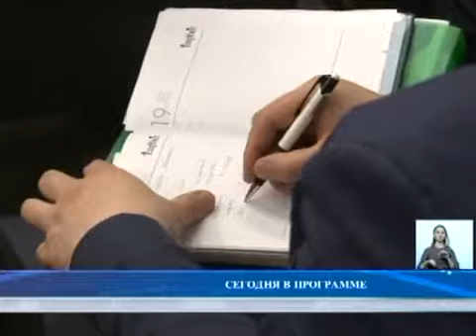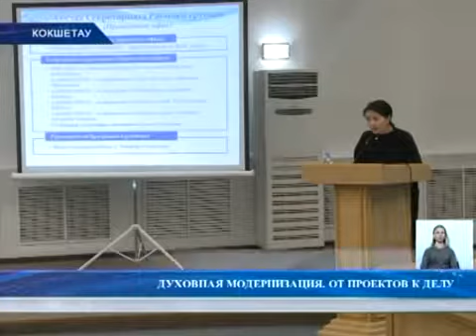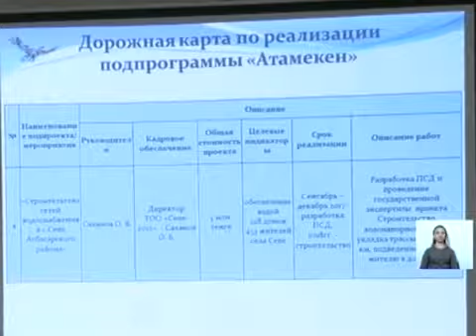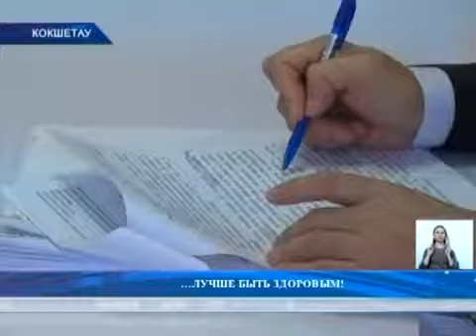Итоговые новости 19,10,2017